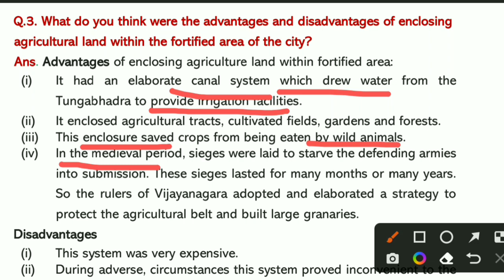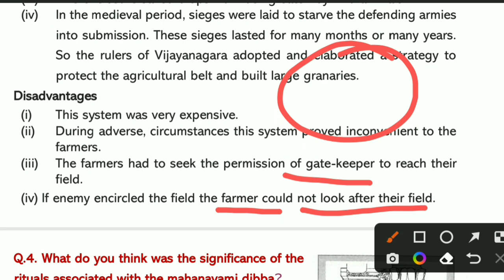Q.3. What do you think were the advantages and disadvantages of enclosing agricultural land ...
Chapter-7

An Imperial Capital: Vijayanagara

Important Questions

Q.1. What have been the methods used to study the ruins of Hampi over the last two centuries? In what way do you think they would have complemented the information provided by the priests of the Virupaksha temple?

Q.2. How were the water requirements of Vijayanagara met? (or)
Explain how the people of Vijavanagara obtained water for their needs.

Q.3. What do you think were the advantages and disadvantages of enclosing agricultural land within the fortified area of the city?

Q.4. What do you think was the significance of the
rituals associated with the mahanavami dibba?

Q.5.Fig. 7.33 is an illustration of another pillar from the Virupaksha temple. Do you notice any floral motifs? What are the animals shown? Why do you think they are depicted?
Describe the human figures shown.

Q.6.Discuss whether the term “royal centre” is an appropriate description for the part of the city for which it is used.

Q.7.What does the architecture of buildings like the Lotus Mahal and elephant stables tell us about the rulers who commissioned them?

(or)

Attempt a brief note on Lotus Mahal and elephant stables.

(or)

What does the architecture of building like Lotus Mahal and elephant stables tell us about the rulers who commissioned them?

(or)

Give a brief description of Lotus Mahal, situated in Royal centres of the Vijayanagara a Empire.

Q.8.What are the architectural traditions that inspired the architects of Vijayanagara? How did they transform these traditions?

Q.9.What impression of the lives of the ordinary people of Vijayanagara can you cull from the various descriptions in the chapter?